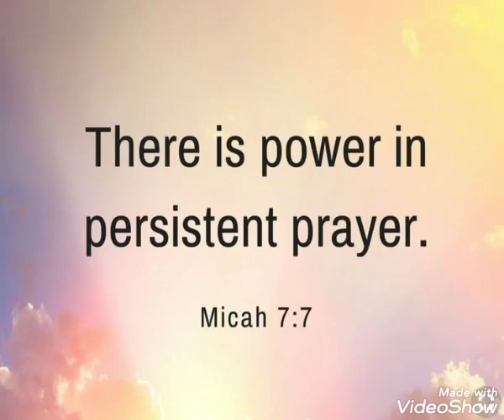There is power in persistent prayer